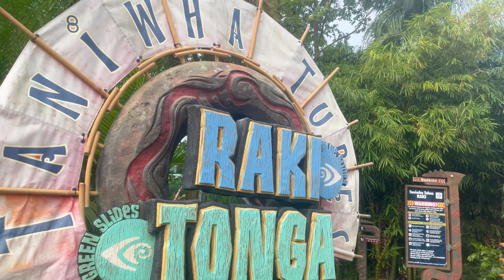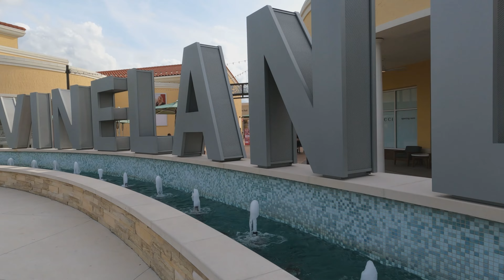A FUN MORNING AT VOLCANO BAY | FIRST TIME AT FORD'S GARAGE | BATH & BODY WORKS | DISNEY OUTLET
It's our last full day :( We have an awesome morning at our favourite water park, check out Ford's Garage for the first time and do some last bits of shopping at the outlets and the Mall.

Come follow us and say Hi on Instagram where we share all things new @kieranandollie